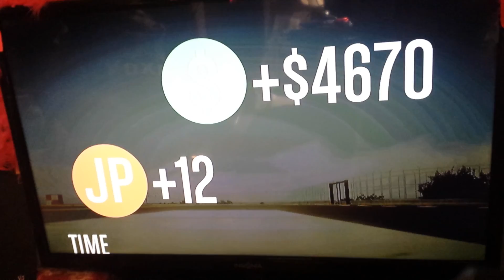Challenge at the arms race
Crew members challenge each other at the arms race on motorcycles